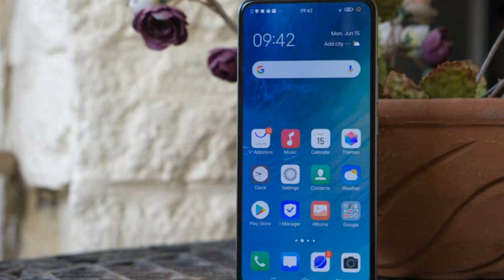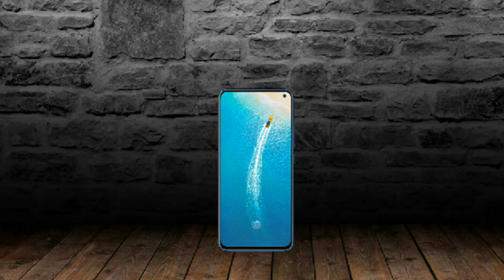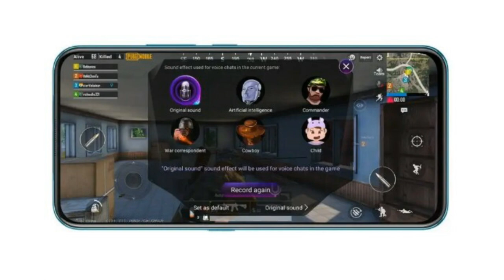Vivo V19 Neo Bangla Review | Price in Bangladesh | All Specification